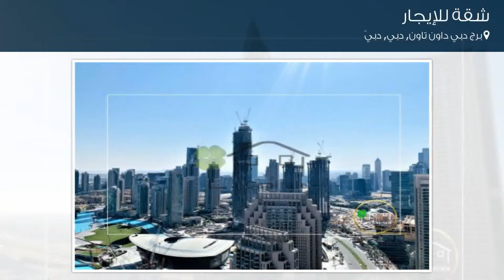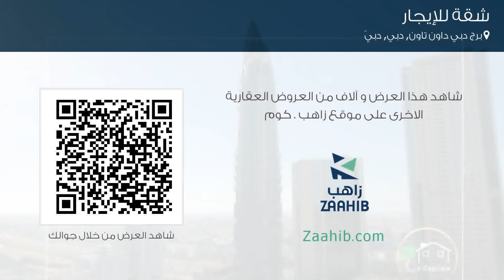شقة للإيجار في شارع بوليفارد الشيخ محمد بن راشد, برج دبي داون تاون, دبي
تفاصيل العرض:-

رقم: 4802645

أرخص 2Bed I خيارات متعددة | اطلالة البحر

ميزات:-

2 الغرف, 3 عدد دورات المياه, 1 سعة مرآب السيارات, تكييف مركزي,